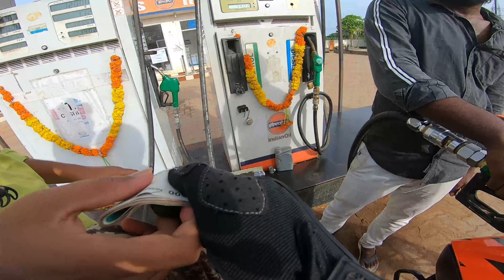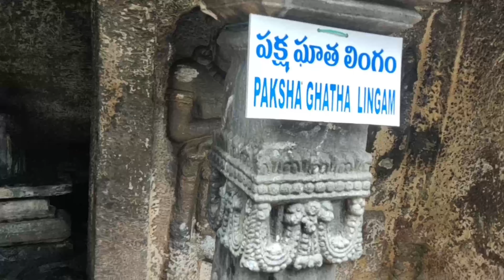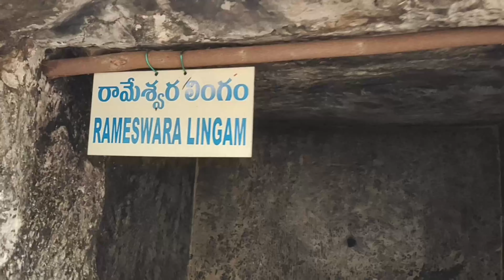MYDUKUR to BHAIRAVAKONA 87 KM TELUGU VLOGE